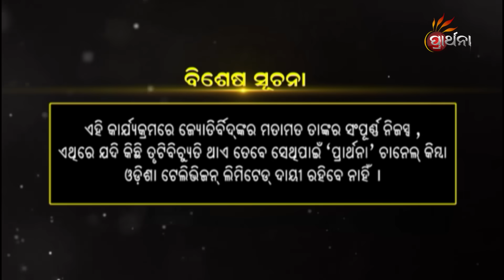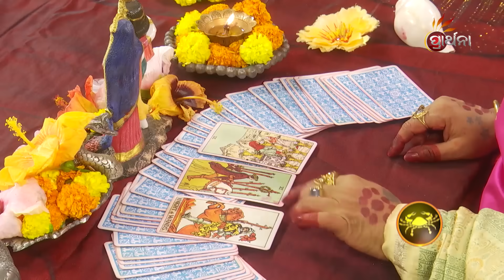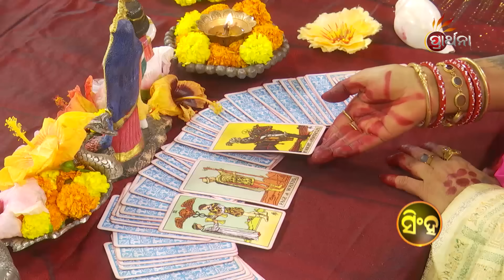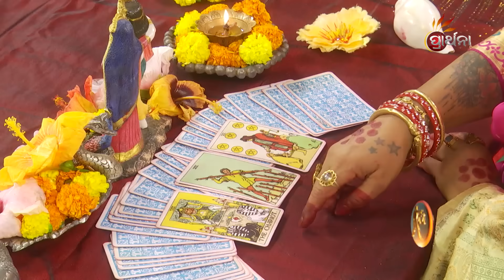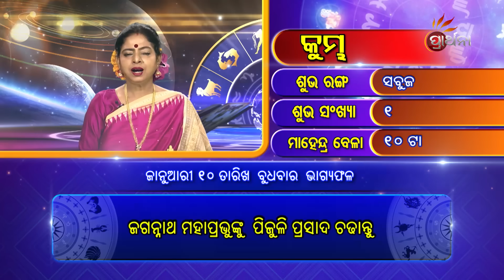BHAGYA BHABISHYA | 10th Jan 2024 | Today's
ଆଜି ଆପଣଙ୍କ ରାଶି କଣ କହୁଛି (10th Jan 2024 ) ଆପଣଙ୍କ ଭାଗ୍ୟରେ କଣ ଅଛି...!